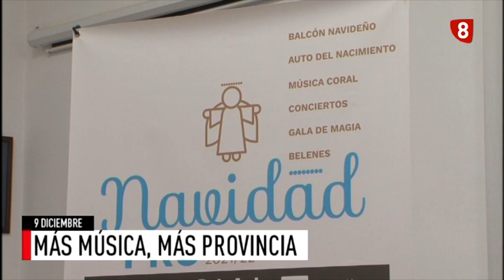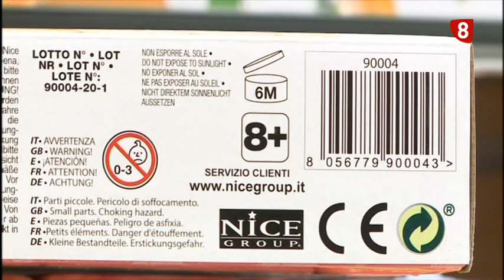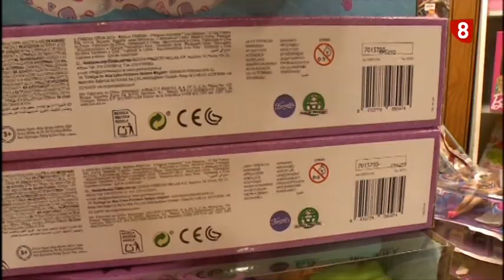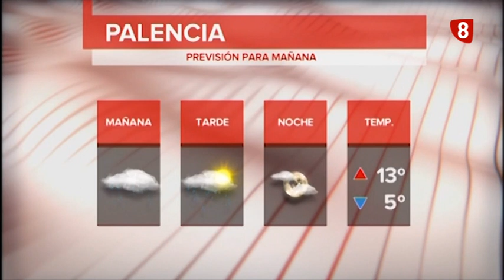Noticias 14:00h (9 diciembre de 2021) La 8 Palencia CyLTV